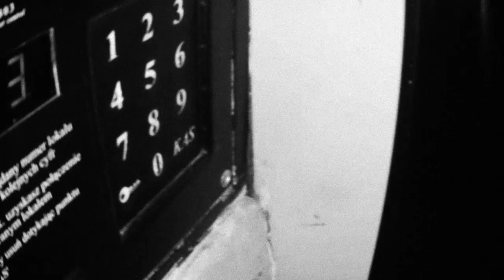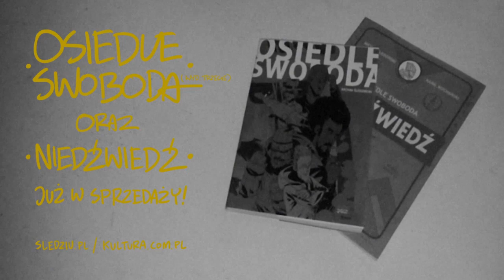Osiedle Swoboda - Obiboki feat. Śledziu (trailer/music video, 2013)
Obiboki feat. Śledziu - Osiedle Swoboda
Wokal: Śledziu
Tekst: Jan Sławiński i Łukasz Kolender

W nagraniu (30.08.13) udział wzięli:
Śledziu, Rybb, Sztybson, Szaweł

Teledysk:
Scenariusz, reżyseria, montaż, zdjęcia: Śledziu
Postprodukcja: Tomasz Leśniak
Wystąpili: Bysztor, Roszpun, PN i Szoszon